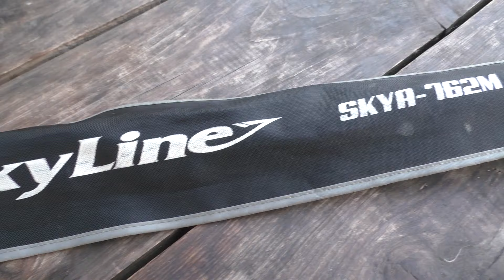✅Як ПРАВИЛЬНО вибрати спінінг для ловлі ЩУКИ🏆?! Джиг та твічинг! На прикладі Favorite Skyline NEW!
Спінінги які були представлені у відео:
Спінінг Favorite Skyline NEW SKYA-832L 2.51m 3-14g Ex.Fast
Спінінг Favorite Skyline NEW SKYA-762M 2.29m 8-24g Ex.Fast
Спінінг Favorite Skyline NEW SKYA-702H 2.13 m 15-45g Ex.Fast

Watch:    • INOSSI - Promise (Official)